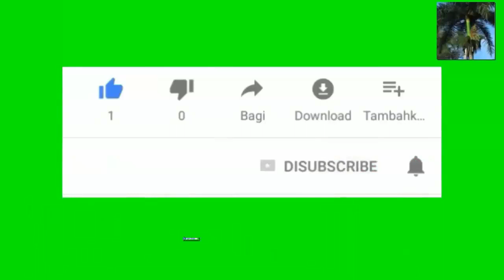Mayorkas pase lòd pou yo retounen prese prese tout veteran ke yo te depòte sou rejim Trump lan